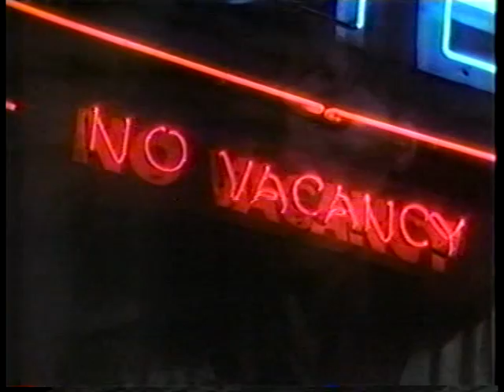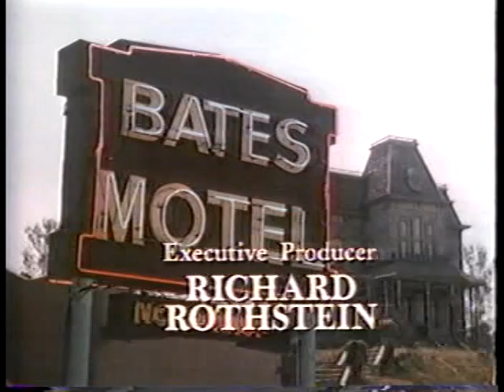Bates Motel (1987) Part 10/10